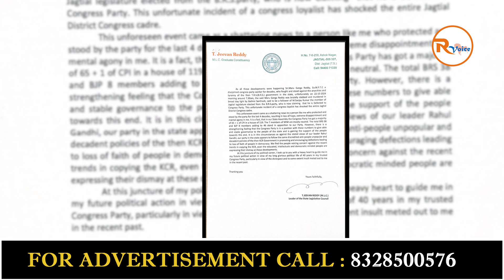తెలంగాణ లో కాంగ్రెస్ ఖతం..? అగ్గిరాజేసిన BRS..? | MLC Jeevan reddy letter to AICC chief | R Voice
Support 'R VOICE' through your contributions:
Our Company Account Details:
Account No:  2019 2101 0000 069
IFSC Code: UBIN 0920 193
Bank: Union Bank of India